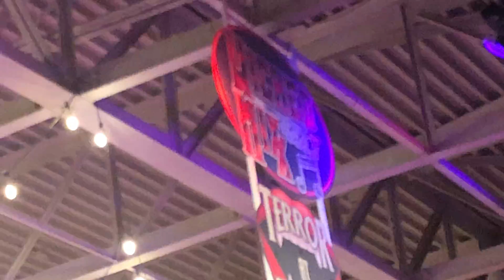Unexpected WickedMixVol.1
This was not staged we literally didn’t know we were gonna come here to see this😐.i don’t own any songs